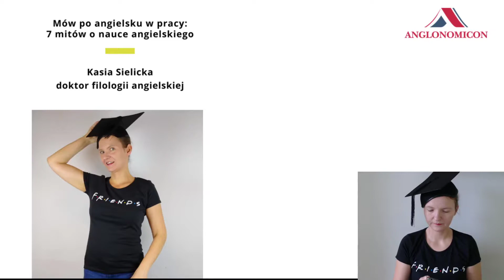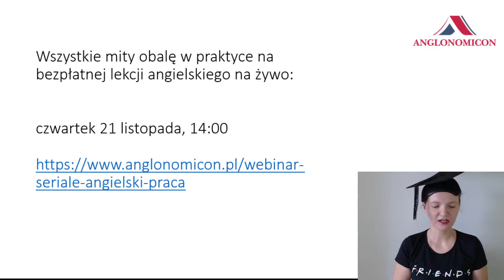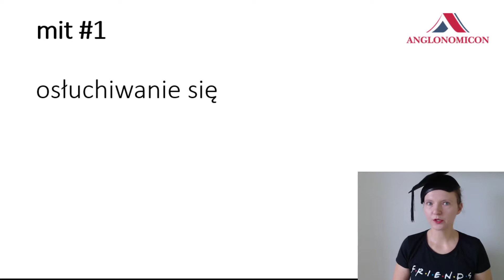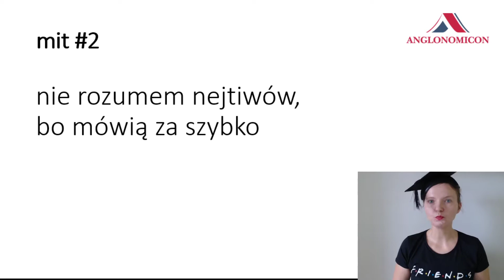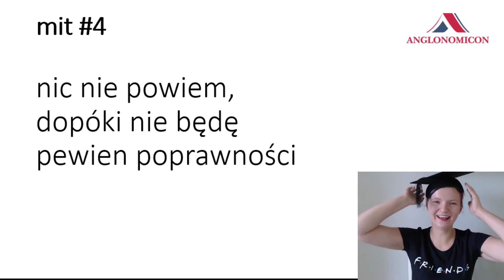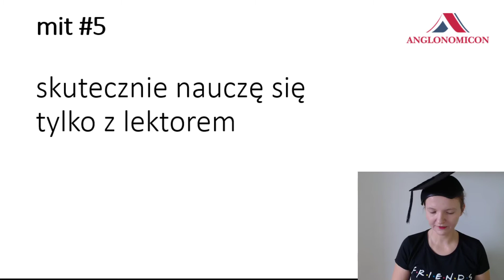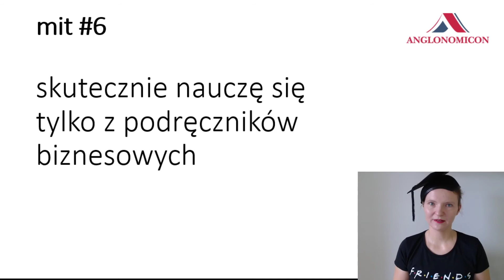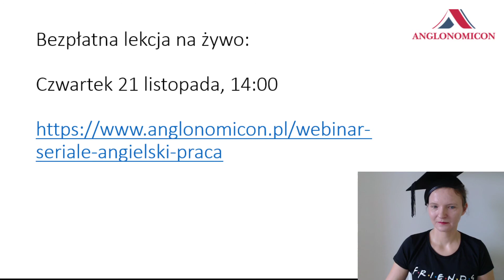Mów po angielsku w pracy: 7 mitów o nauce angielskiego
Czy Ty też popełniasz te błędy? Podpowiem Ci, jak ich unikać!
A jeśli chcesz zobaczyć w praktyce, jak skutecznie samodzielnie uczyć się angielskiego, to zapraszam na lekcję na żywo 21 listopada o 14:00. Zapisani dostaną nagranie ;)